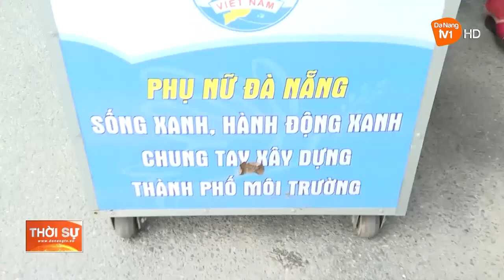MỖI HỘI VIÊN PHỤ NỮ LÀ MỘT TUYÊN TRUYỀN VIÊN TÍCH CỰC